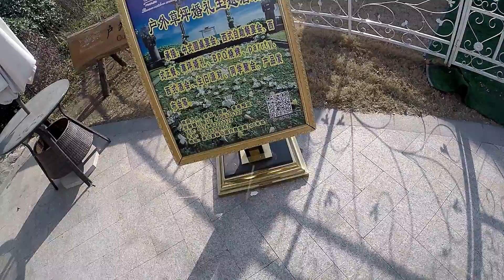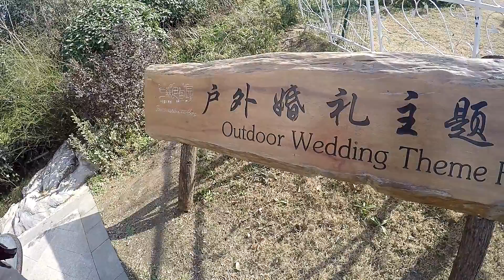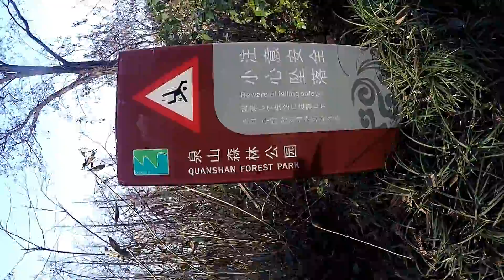Exploring Quan Shan, Xuzhou, China - Part 2 - My Experience (with Danny)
Finish off our day of exploration inside the park to see the rest of it.